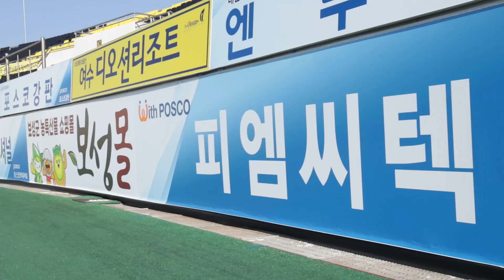[홈경기 CAM] 드디어 봉인 해제!! 고삐 풀린 스나이퍼가 무서운 이유. 플라나의 K리그 정복 시작!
KLEAGUE 2 5ROUND
전남드래곤즈 2 VS 1 부천FC 1955 경기 이모저모.

지난 경남FC 원정 승리에 이어 드디어 홈경기 첫 승리!
드디어 우리가 기다리던 순간이 왔습니다!!!
그리고 고대하던 승리를 더욱 짜릿하게 만들어준
'코소보 스나이퍼' 플라나 선수의 VS부천FC전 스페셜 함께 보시죠!